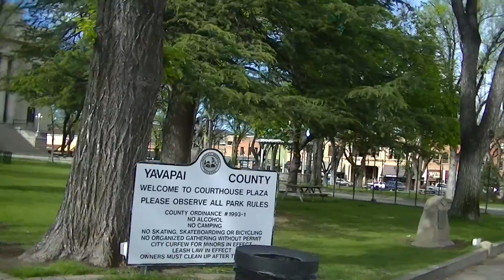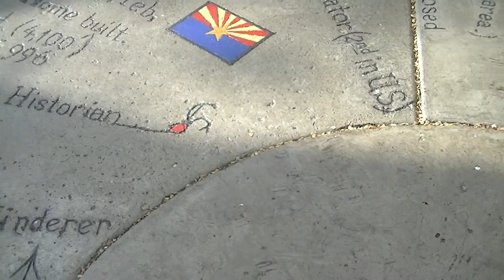เที่ยวอเมริกาที่เมืองPrescottของรัฐแอริโซ่น่า